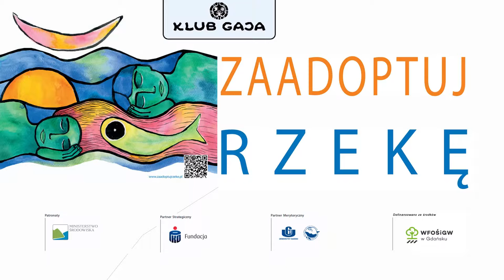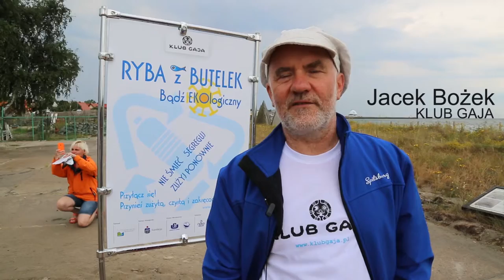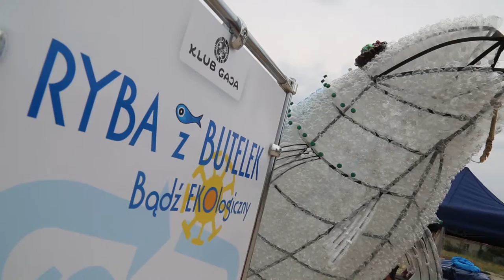Dzień Ryby Hel 2015